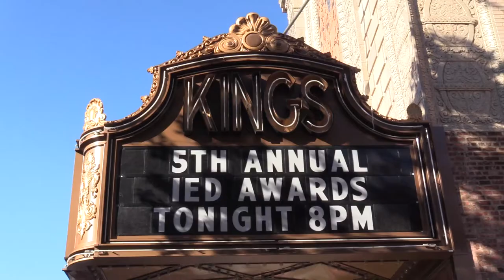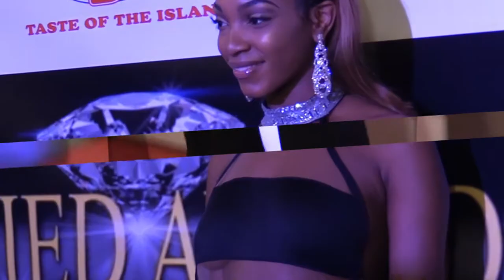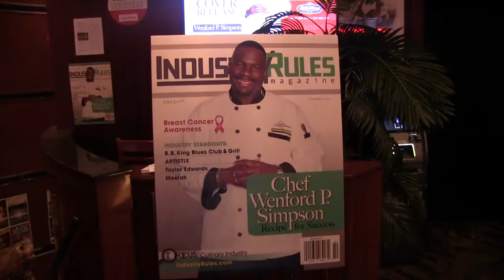IED Awards, Chuks Collins, Industry Rules Magazine . . .come chat wid mi 10-15-17 (FULL EPISODE)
IED Awards, Industry Rules Magazine Cover Release, Chuks Collins